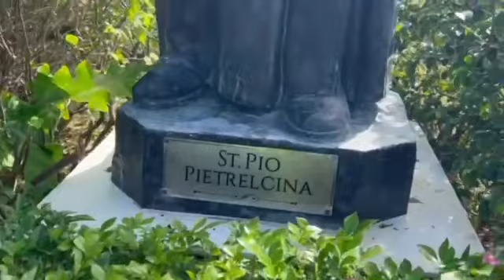Monte Maria Shrine Batangas City | Michelle Yuasa